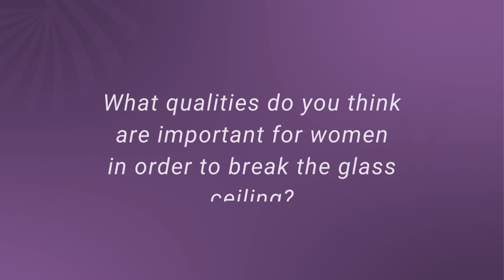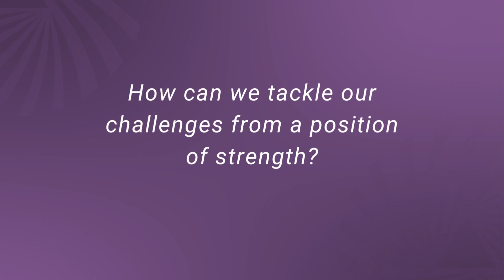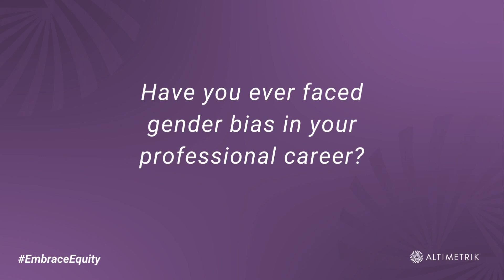EmbracingEquity and celebrating the women power of Altimetrik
We commemorated International Women’s Day 2023 by celebrating the lives and strength of our women colleagues who believe in making their dreams come true by following their passion and breaking boundaries. Here is a snapshot of how they leverage the DE&I initiatives at Altimetrik to build their careers and strike a good work life balance.